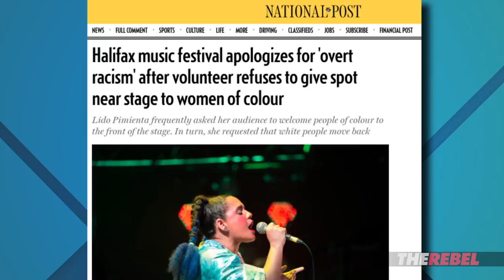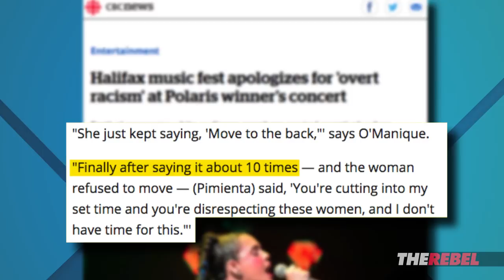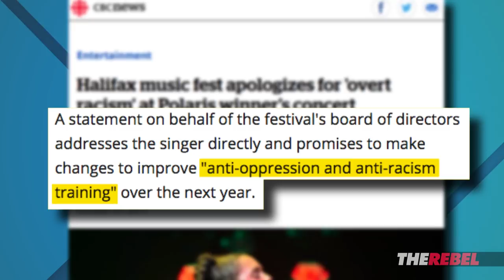David Menzies: White woman bullied at Halifax music fest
David Menzies of The Rebel.Media reports: The Halifax Pop Explosion Music Festival ended with organizers apologizing for the “overt racism” displayed by a volunteer during Lido Pimienta's performance but a question remains about who was being racist to whom. MORE
PS: WATCH David Menzies’ “What’s the Deal” (PLUS shows hosted by Tommy Robinson, Ezra Levant and MORE)